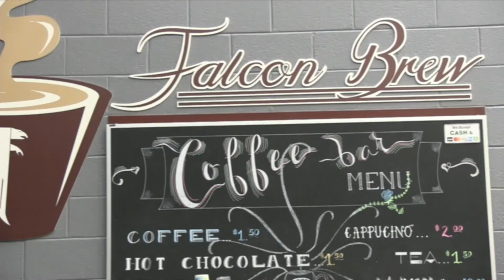Fulton Announcements 9-29-22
Fulton High Announcements for Thursday, September 29, 2022.